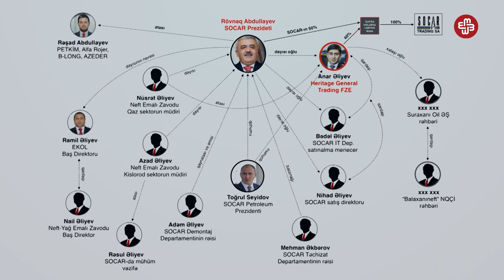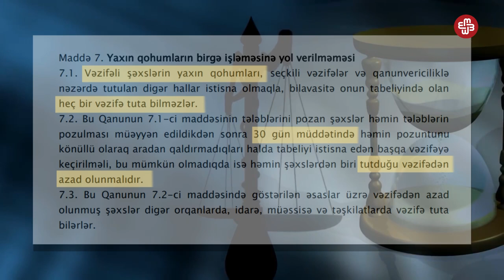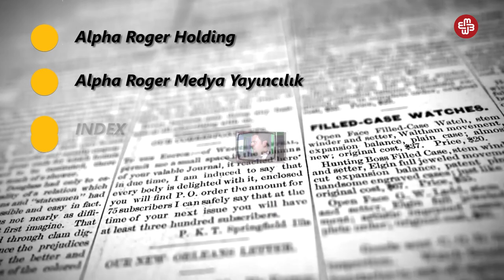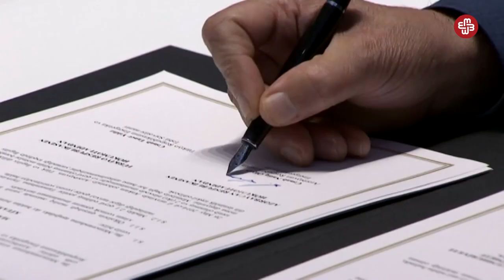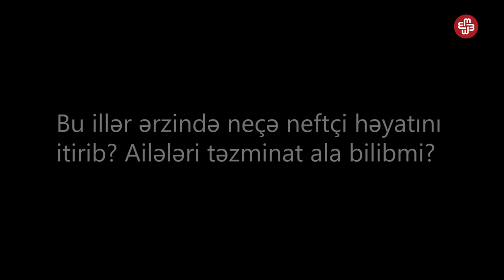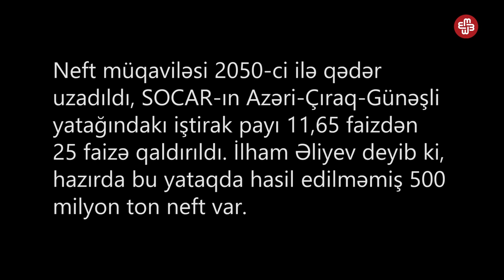Rövnəq Abdullayev kimdir? [BİOQRAFİYA]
Rövnəq Abdullayev - Azərbaycan Dövlət Neft Şirkəti və AFFA-nın prezidenti, Milli Məclisin deputatıdır. Azərbaycanın neft sahəsində ən yüksək postu tutan Abdullayev haqda mətbuatda ən çox danışılan mövzu onun öz ətrafında qohumlarından ibarət şəbəkə yaratmasıdır.

12 ildir ki, Azərbaycan Dövlət Neft Şirkətinin rəhbəri olan Rövnəq Abdullayevin adı tez-tez mənimsəmə və korrupsiya hallarında çəkilir. Onun rəsmi maaşının nə qədər olduğu heç vaxt açıqlanmayıb.

Rövnəq Abdullayev 1965-ci ildə Naxçıvanda doğulub. 1989-cu ildə isə Moskva İnşaat Mühəndisləri İnstitutunu bitirərək, “Neft Daşlarında” işləməyə başlayıb. Vəzifəyə gəldikdən sonra isə qohumlarından ibarət şəbəkə yaratdığı bildirilir.

Azərbaycanda “Korrupsiyaya qarşı mübarizə haqqında” qanuna əsasən dövlət rəsmilərinin yaxın qohumları onların nəzarətindəki mövqelərdə işləyə bilməzlər. Belə bir hal baş verərsə, qohumlardan biri 30 gün ərzində istefa verməlidir. Buna baxmayaraq, Rövnəq Abdullayevin yaxın qohumları Dövlət Neft şirkətində yüksək vəzifələrdə çalışır, hətta bəzilərinin  tikinti, dəniz - hava daşımaları, idarəetmə və neft layihələrinin satışı ilə bağlı biznesi də var.

Dayısı Nüsrət Əliyev - Neft Emalı Zavodunda Qaz sektorunun müdiri
Dayısı Azad  Əliyev Neft Emalı Zavodunda Oksigen sektorunun müdiri
Dayısı oğlu Rəsul Əliyev - SOCAR-da mühim vəzifə
Dayısı oğlu  Nihad Əliyev SOCAR-da satış direktoru
Dayısı oğlu Bədəl Əliyev - SOCAR İnformasiya Texnologiyaları Departamentində satınalmalar üzrə menecer
Dayısının nəvəsi Ramil Əliyev EKOL-un baş direktoru
Dayısının nəvəsi Nail Əliyev Neft-Yağ Emalı Zavodunda baş direktor
Oğlu Rəşad Abdullayev
Qaynatası və dayısı Adəm Əliyev - SOCAR Demontaj Departamentinin rəisi
Dayısı oğlu Anar Əliyev
2013-cü ildə “Global Witness” beynəlxalq araşdırma təşkilatı yazırdı ki, özəl şirkətlər Azərbaycan neftindən milyonlarla dollar qazanır. Bu şirkətlərin sahiblərinin kim olduğu isə bilinmir. Lakin beynəlxalq araşdırma təşkilatları onların əsl sahiblərindən bəzilərini üzə çıxarıb…

24 yaşlı Rəşad keçən il İstanbulda sərxoş halda saxlanılması və sürücülük vəsiqəsndən məhrum edilməsi ilə gündəmə gəlmişdi. Lakin bu mediada onun adının hallandığı yeganə hal deyil. Rəşad Abdullayev Türkiyədə təkbaşına 5-dən çox şirkətin sahibidir.

Hələ 17 yaşında olarkən Rəşad Abdullayev  İstanbulda SOCAR Trading şirkətində işləməyə başlayır. Sahib olduğu şirkətlərdən biri “Alpha Roger Holding”in isə Bakıda filialı da var. Eyni ünvanda Rəşadın bacısı və Rövnəq Abdullayevin qızı olan Sevinc Abdullayevnın da “AS building” şirkəti qeydiyyatdadır?  Bəs bu ünvan kimə aiddir?

Adəm Əliyev

Adəm Əliyev Rövnəq Abdullayevin qaynatası və eyni zamanda dayısıdır. O, Dubayda qeydiyyatda olan “Bahar Enerji Limited” adlı neft şirkətinin sahiblərindən biridir. “Bahar Energy Limited” Azərbaycan neftindən ən böyük pay götürən xarici şirkətdir.

2009-cu ildə prezident İlham Əliyevin sərəncamı ilə iki neft mədəni ( “Qum-Dəniz” və “Bahar” - ekrana gələcək ) istifadəyə verilir.  Müqaviləyə əsasən bu mədənlərdən gələn gəlirin 80 faizi Bahar Energy Limited, 20 faizi isə SOCAR-ın payına düşür. Bu günə qədər Dövlət Neft Şirkəti ilə imzalanan heç bir müqavilədə xarici  şirkətin payı 50 faizi aşmayıb.

SOCAR-ın həyata keçirdiyi beynəlxalq əməliyyatlarda Adəm Əliyevlə birgə daha bir nəfərin adı çəkilir. Bu gənc biznesmen Anar Əliyevdir. “Global Witness” Beynəlxalq Araşdırma təşkilatı yazır ki, onun SOCAR-la bağlı 50-ə yaxın biznes sövdələşməsi var. Anar Əliyevin Rövnəq Abdullayevin dayısı oğlu olduğu deyilsə də, özü bunu inkar edir.

Anar Əliyev Azərbaycanın xarici bazara çıxardığı xam neftin 60 faizini satan şirkətin sahibidir.  Onun təkcə bu şirkətdən qazancı 100 milyon dollardan artıqdır.

Göründüyü kimi, Azərbaycanın neft sənayesi Rövnəq Abdullayev və onun qohumlarının əlində cəmlənib. 2014-cü ilin məlumatına əsasən, onların idarəçiliyi altında 61 000 işçi var. Bəs Azərbaycan neftçisi bu idarəetmədən razıdırmı? Son üç ildə 59 neftçi iş şəraitində həyatını itirib. Müqayisə üçün deyək ki, 260,000 işçisi olan Böyük Britaniyanın neft sənayesi 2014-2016-cı illərdə cəmi 2 neftçi itirib…

Bəs iş prosesi zamanı xəsarət alan və dünyasını dəyişən neftçilərin konpensiyası necə ödənir? 2015-ci ildə SOCAR-ın “Günəşli” yatağında baş verən yanğından sonra Əmək və əhalinin sosial müdafiə naziri Səlim Müslümov bildirdi ki, həyatını itirmiş neftçilərin ailələrinə 80-140 min manat həcmində kompensasiya ayrılacaq. Bəs neftçi ailələri həqiqətən də o konpensiyasını ala bildilərmi?